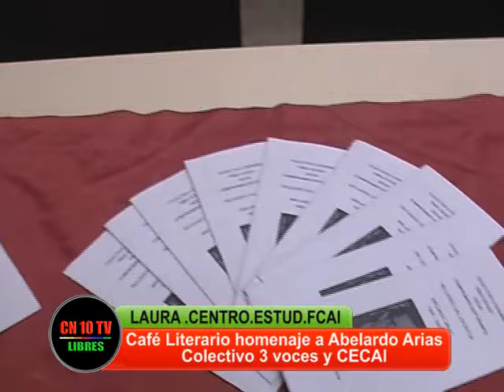UNIVERSITARIOS, POETAS Y LITERATOS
Laura integrante del CECAI (Centro Estudiantes de Facultad Ciencias Aplicadas a la Industria de SanRafael) expresa a cn10tV San Rafael los objetivos del Centro al organizar,mensualmente, junto con el Colectivo 3 Voces Café Literarios para homenajear a poetas y escritores.